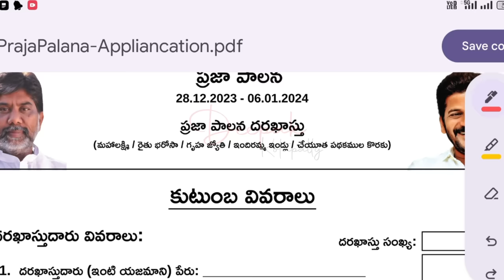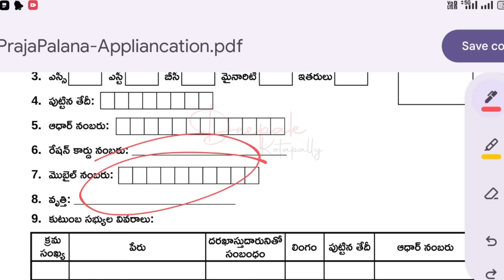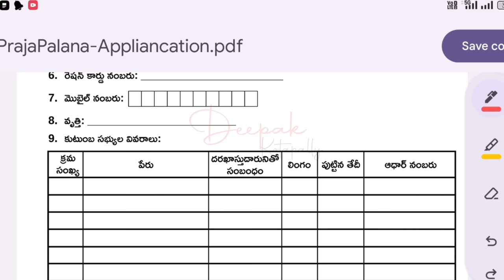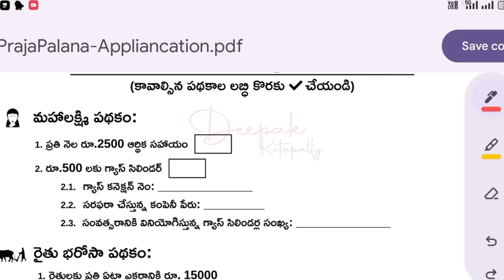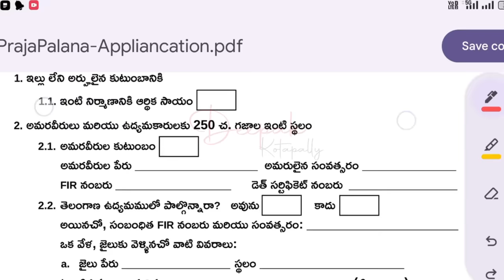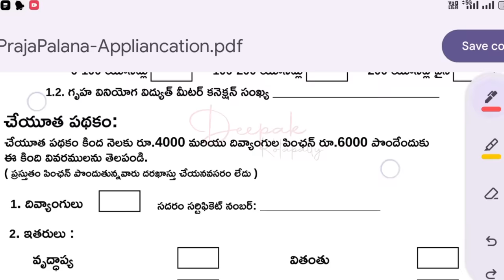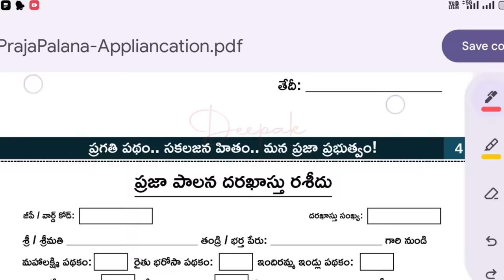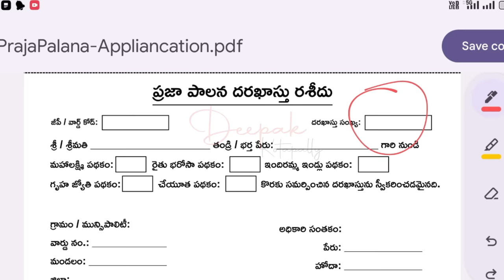praja palana application form fill up in telugu | praja palana in telangana form | Full details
అభయహస్తం ప్రజాపాలన దరఖాస్తు

Your Queries -

500 gas cylinder in telangana process
maha lakshmi pathakam ela apply cheyali
mahalaxmi pathakam details in telugu
congress telangana
congress guarantee online application
500 gas cylinder registration in telugu
asara pinchin telangana apply online
rythu bharosa apply online
mahalaxmi pathakam how to apply
indiramma illu scheme 2023
Praja Palana Application Form 2023
Praja Palana Application form PDF Download
Praja Palana Application Form
praja palana application form pdf
new ration card online apply 2023
congress 6 guarantees telugu how to apply
congress 6 garantis
congress 6 guarantees how to apply
new ration card online apply
new ration card online apply telugu 2023 telangana
abhaya hastham form
abhaya hastham scheme details in telugu
 how to apply
praja palana application form fill up
praja palana application form how to fill
praja palana application form download
asara pinchin telangana application
congress 6 guarantee in telugu
mahalakshmi scheme telangana
telangana congress
congress manifesto 2023 karnataka
telangana congress news
trs manifesto 2023 in telugu pdf
telangana congress declaration
telangana opinion poll twittercongress telangana minister list
telangana home minister
telangana home minister 2023
it minister of telangana
telangana new ministers list with department
new it minister of telangana wikipedia 2023
telangana ministers list 2023 in telugu
telangana ministers list 2023 pdf download
praja palana application form 2023 download link
praja palana application form fill up in telugu